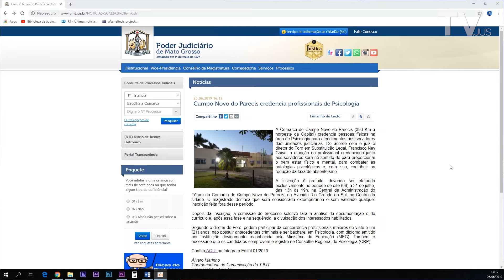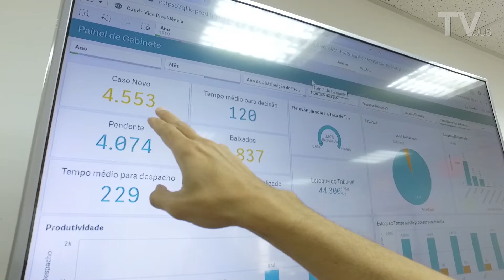Giro Jus – Oportunidades de emprego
O Giro de notícias tem oportunidade para juiz leigo, psicólogo e o importante trabalho dos agentes de justiça e cidadania nos bairros de Cuiabá. Confira!

Acesse: tjmt.jus.br